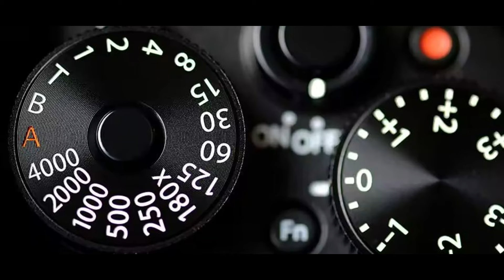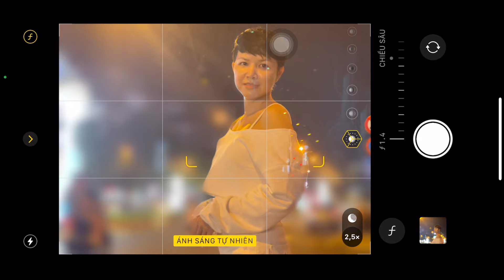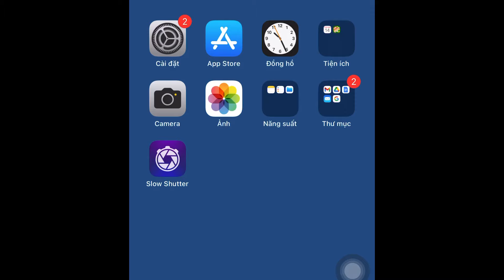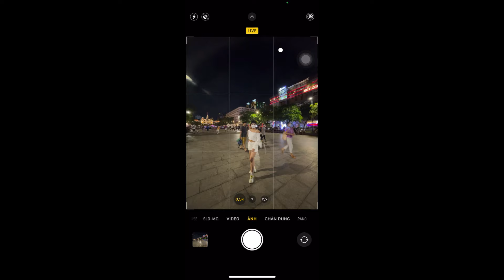5 BÍ QUYẾT CHỤP ẢNH CHÂN DUNG BAN ĐÊM TRÊN iPHONE SIÊU ĐỈNH | NAM KHANG LEE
Khi bạn đi du lịch, dạo phố đêm và muốn có được bức ảnh sống ảo đẹp lung linh thì bạn nhất định phải biết 5 bí quyết chụp ảnh chân dung rất đơn giản và dễ áp dụng trên điện thoại iPhone.

Xin chào, Tôi là Nam Khang Lee và đây là Kênh Youtube để tôi có thể chia sẻ những những cách chụp ảnh đẹp bằng điện thoại iPhone, tips chụp ảnh chân dung, ý tưởng chụp ảnh, cách chỉnh ảnh, cách tạo dáng chụp ảnh đẹp bằng điện thoại iPhone một cách dễ dàng! Trong những video mà tôi chia sẻ, các bạn sẽ dễ dàng học được cách làm cho bức ảnh hoặc video của bạn trở nên ấn tượng hơn!

Hi, I'm Nam Khang Lee and this is a Youtube Channel where I can share beautiful ways to take photos with iPhone, tips for taking long-legged photos, photography ideas, how to edit photos, how to pose for beautiful photos with your iPhone easily! In the videos that I share, you will easily learn how to make your photo or video more impressive!

Facebook & TikTok: Nam Khang Lee